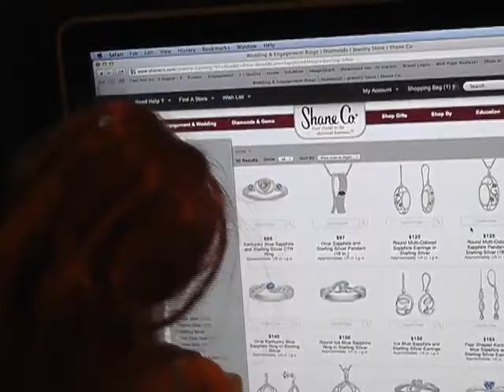Shane Co - You Get What You Pay For (Brakes)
Amber is always looking for a deal --- but when she tries to save money on brakes for her car, she ends up regretting it. Good thing she shops at Shane Co.